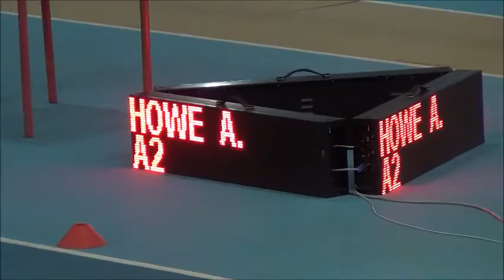ANDREW HOWE - ANCONA 29 GENNAIO 2017 - m.7,89